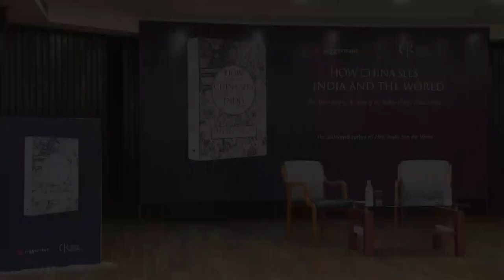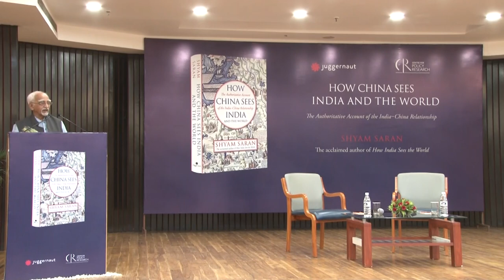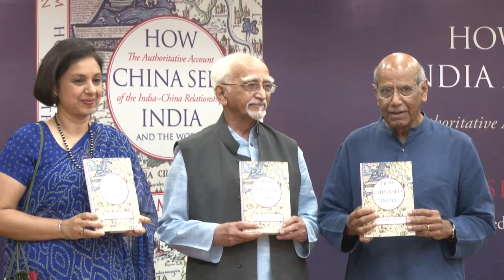BookLaunch: How China Sees India and The World by Shyam Saran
Shyam Saran (Senior Fellow CPR and Former Indian Foreign Secretary) in conversation with Suhasini Haidar (National Editor and Diplomatic Affairs Editor, The Hindu)

Chief Guest: Hamid Ansari, Former Vice President, India

30 May, 2022